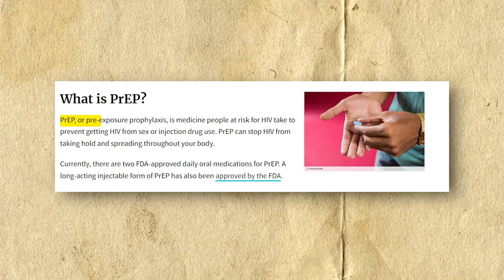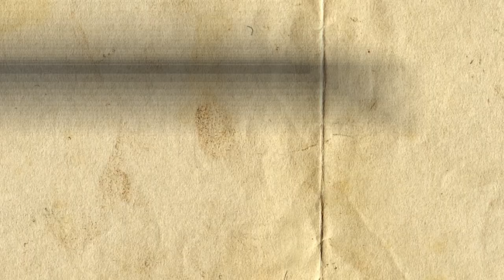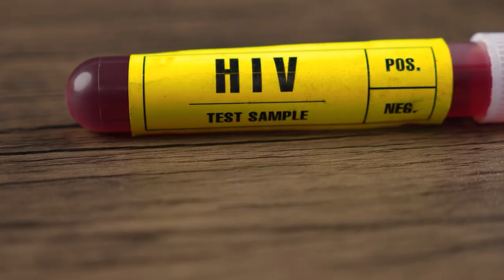Extended Release Injectable PrEP just APPROVED! | Apretude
A 2-month extended release injectable PrEP was just approved by the FDA.